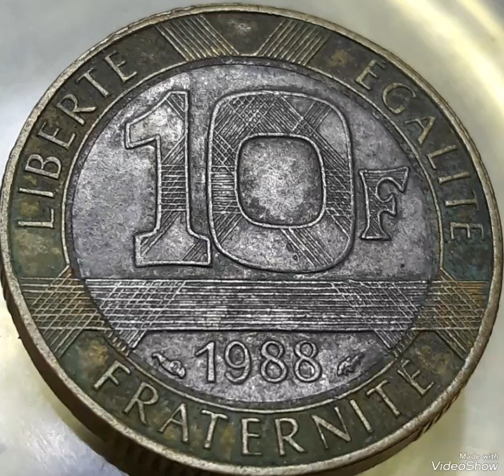France 10 Francs 1988 Coin valuable Worth Money.